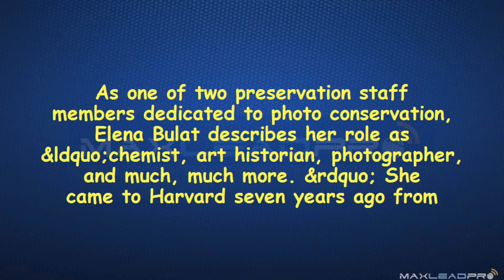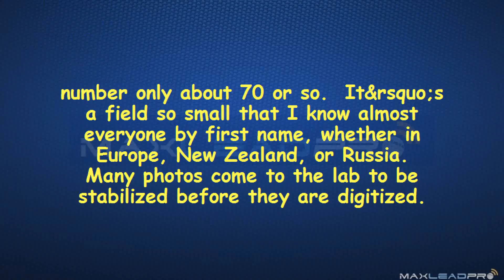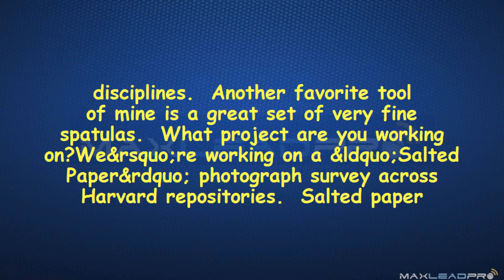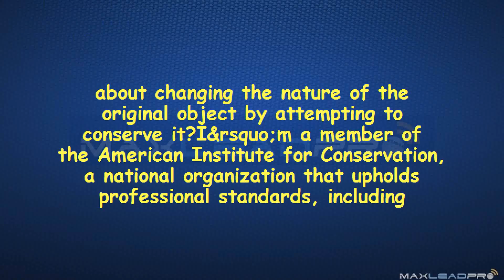Blog Post Video from